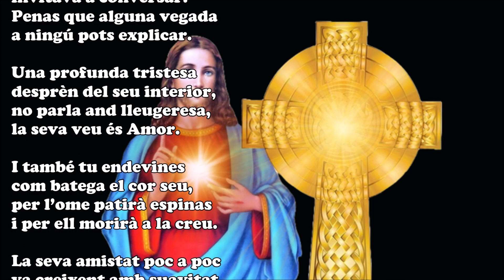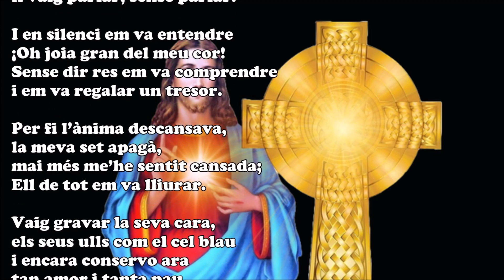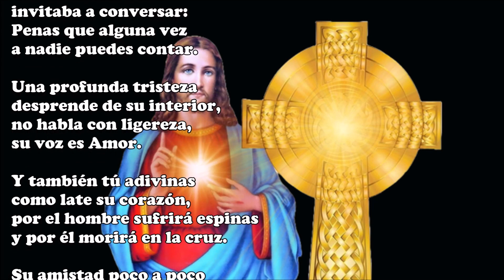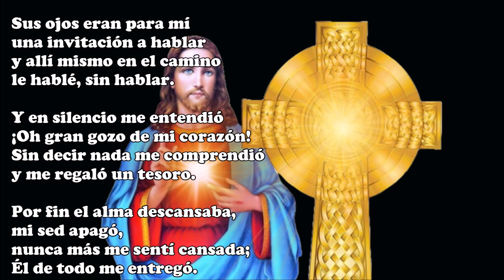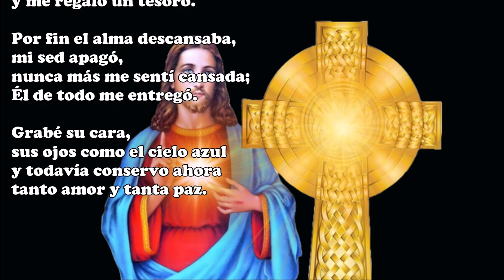Jesús de Natzaret - Anna M. Vintró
Aquella dolça mirada
invitava a conversar:
Penas que alguna vegada
a ningú pots explicar.

Una profunda tristesa
desprèn del seu interior,
no parla and lleugeresa,
la seva veu és Amor.

I també tu endevines
com batega el cor seu,
per l’ome patirà espinas
i per ell morirà a la creu.

La seva amistat poc a poc
va creixent amb suavitat,
no és fràgil, escalfa, es foc,
promesa d’Eternitat.

Ells seus ulls eren per mi
una invitació a enraonar
i allà mateix al camí
li vaig parlar, sense parlar.

I en silenci em va entendre
¡Oh joia gran del meu cor!
Sense dir res em va comprendre
i em va regalar un tresor.

Per fi l’ànima descansava,
la meva set apagà,
mai més me’he sentit cansada;
Ell de tot em va lliurar.

Vaig gravar la seva cara,
els seus ulls com el cel blau
i encara conservo ara
tan amor i tanta pau.

Anna M. Vintró

Traducción:
Esa dulce mirada
invitaba a conversar:
Penas que alguna vez
a nadie puedes contar.

Una profunda tristeza
desprende de su interior,
no habla con ligereza,
su voz es Amor.

Y también tú adivinas
como late su corazón,
por el hombre sufrirá espinas
y por él morirá en la cruz.

Su amistad poco a poco
va creciendo con suavidad,
no es frágil, calienta, es fuego,
promesa de Eternidad.

Sus ojos eran para mí
una invitación a hablar
y allí mismo en el camino
le hablé, sin hablar.

Y en silencio me entendió
¡Oh gran gozo de mi corazón!
Sin decir nada me comprendió
y me regaló un tesoro.

Por fin el alma descansaba,
mi sed apagó,
nunca más me sentí cansada;
Él de todo me entregó.

Grabé su cara,
sus ojos como el cielo azul
y todavía conservo ahora
tanto amor y tanta paz.

Anna M. Vintró